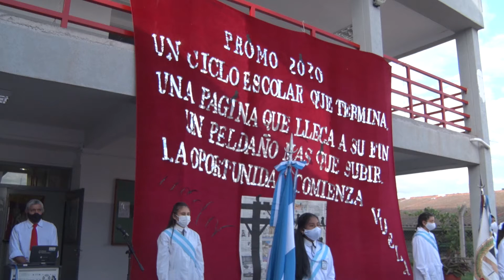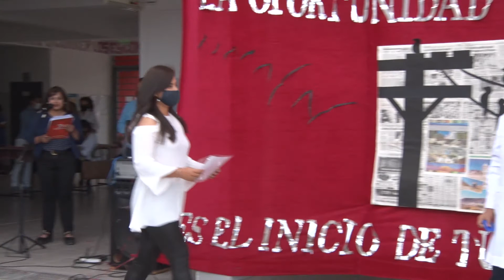Cierre del Ciclo lectivo 2020 del Nivel Primario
La escuela municipal N°1 Maestra Marina Vilte cerró el ciclo lectivo con un pequeño acto, respetando todas las medidas de bioseguridad, y felicitó a los flamantes egresados por su doble mérito.